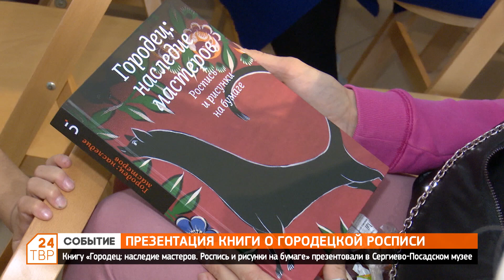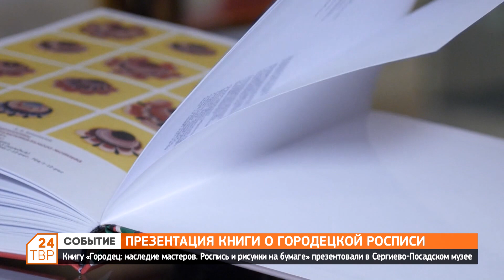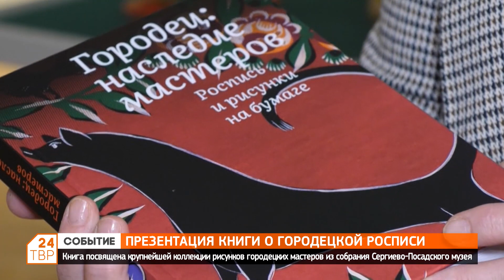Презентация книги о городецкой росписи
Книгу «Городец: наследие мастеров. Роспись и рисунки на бумаге» презентовали в Сергиево-Посадском музее.